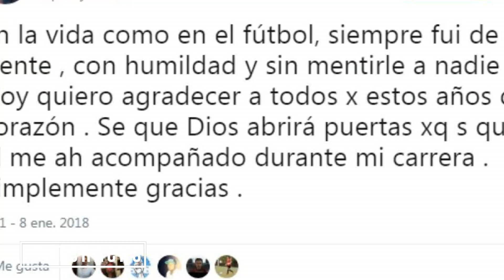La MUMA se RIE del OLIMPIA | Nicolas CARDOZO No RENOVARA| ¿Bayron MENDEZ al MOTAGUA?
La MUMA se RIE del OLIMPIA | Nicolas CARDOZO No RENOVARA| ¿Bayron MENDEZ al MOTAGUA?, Rambo jugara en juticalpa, Gol de Alfredo Mejia, Esto y mucho mas AQUI.